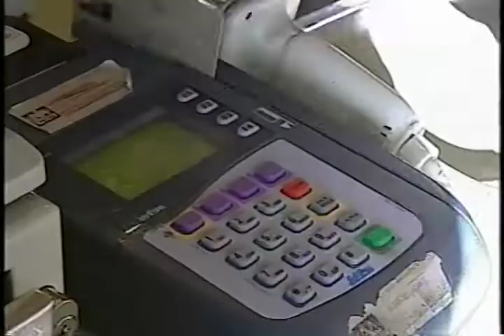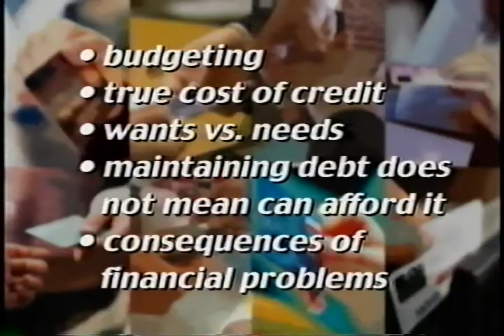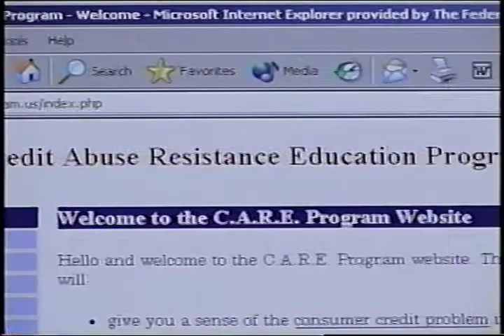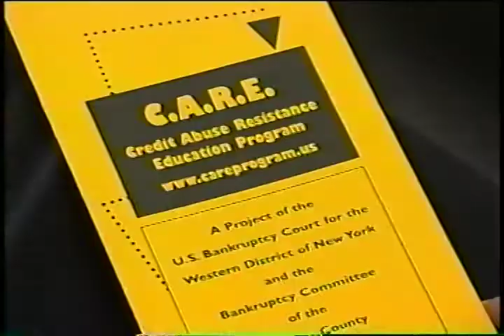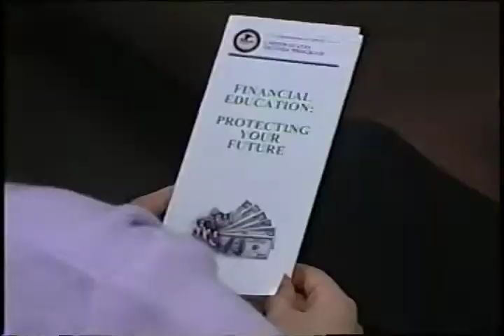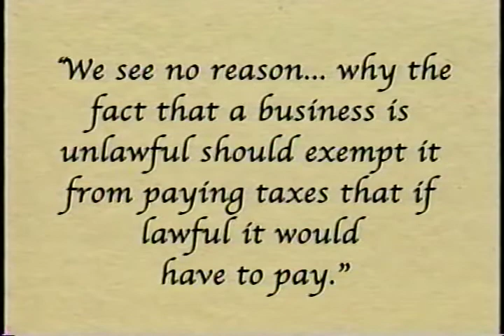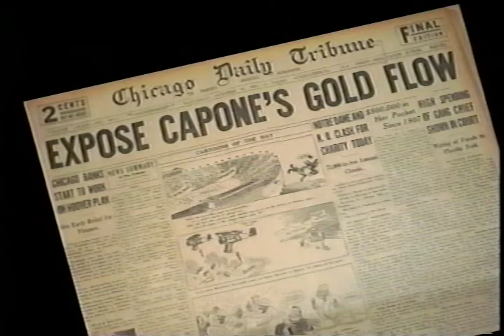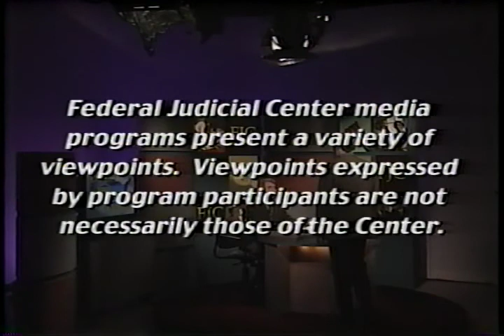Court to Court (January 2005)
Federal Judicial TV

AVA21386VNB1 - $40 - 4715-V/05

In this edition, Chief Judge John Ninfo II (Bankr. W. D. N.Y.) describes the Credit Abuse Resistance Education Program (C.A.R.E.) he created in his court to educate young people about the problems of credit card debt. We hear from Hon. Judge John C. Ninfo, talking about himself and what he does during the day. And, in a Moment in Court History, "Capone was stunned!"